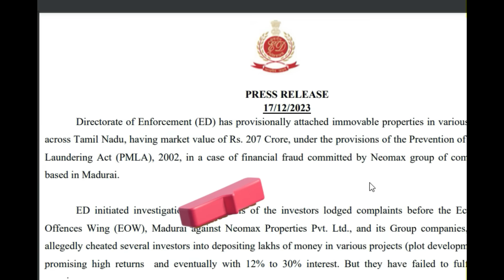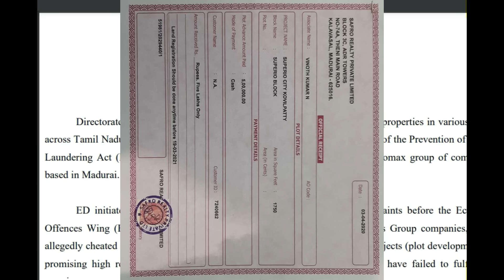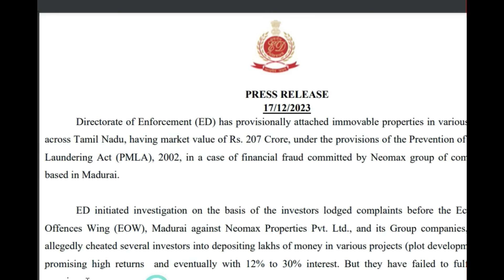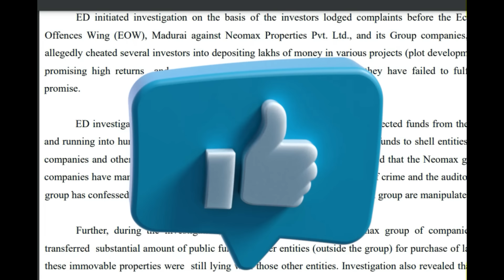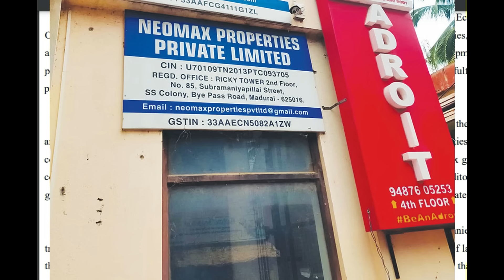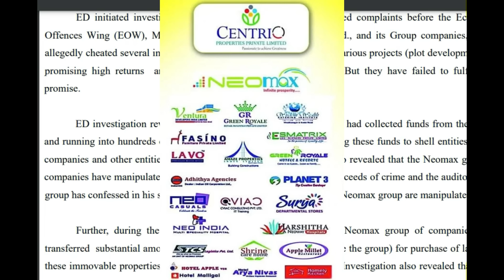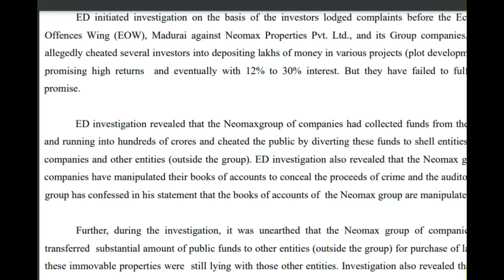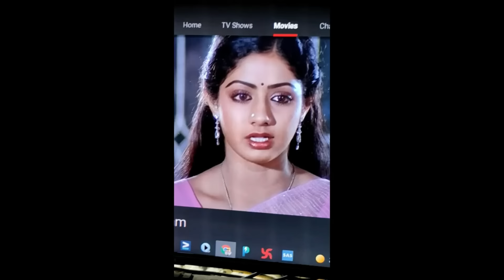NEOMAX -DELHI ACTION-ED ATTACHED PROPERTIES -இன்றைய பொருள் -18 DEC 23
இன்றைய பொருள் ஆதாரம் -

financial tamil
economy tamil
call option
put option
call option strategy
Anand Srinivasan
p R sundar
arjun pangu market
hijau
voice of law
hijau investment
hijau agro
hijau update
ifs update
Art jewellery latest
Art jewellers
Manappuram gold
manappuram finance
manappuram share
providance trading
providence trade gold
Art mugappair
Art mart
#ifs investment update
hijau investment update
hijau oil company
hijau oil
hijau chennai
hijau associates private limited
hijau tamil investment

International Financial Services
Lakshmi Narayanan
aarudhra gold
amudh surabhi
AK stock trader

# சங்கர்

International Financial Services
Lakshmi Narayanan
ifs investment tamil
IFS UPDATE
ifs update
aarudhra gold
Money Pechu
Anand Srinivasan